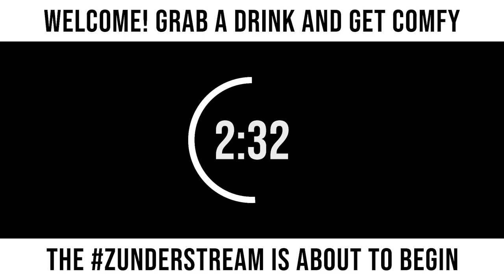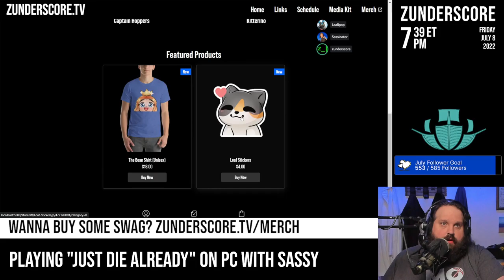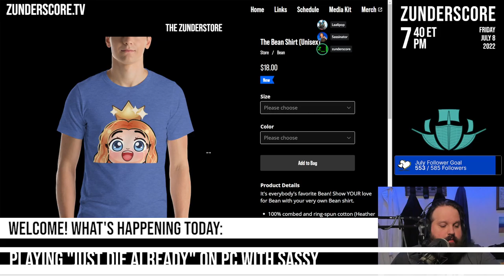zunderstream Show Archive - 2022-07-08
🎬: "SHADY PINES, MA! w/ Sassinator72 !youpick !fleet !merch zunderstream"